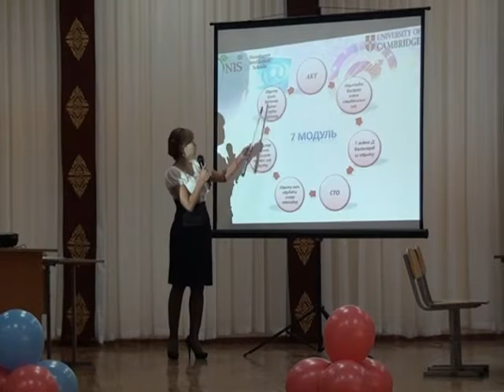30 01 1 4